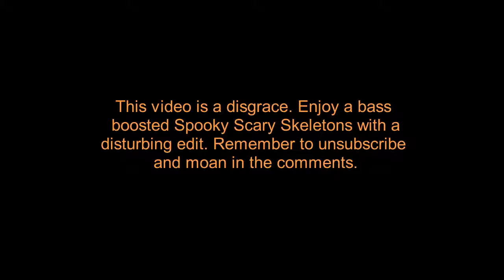Moaning loud and proud (Halloween special)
This is a Halloween special of sorts